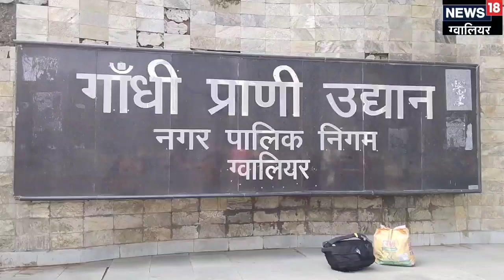Good News: ग्वालियर के चिड़ियाघर में गूंजी किलकारी, सफेद बाघिन ने दिया 3 शावकों को जन्म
मादा मीरा का जन्म भी गांधी प्राणी उद्यान में ही वर्ष 2013 में हुआ था. मादा बाघ और उसके तीनों शावक स्वस्थ्य है उनको भोजन के रूप में हल्का खाना, जैसे चिकन सूप, दूध उबले हुऐ अण्डे दिए जा रहे हैं.